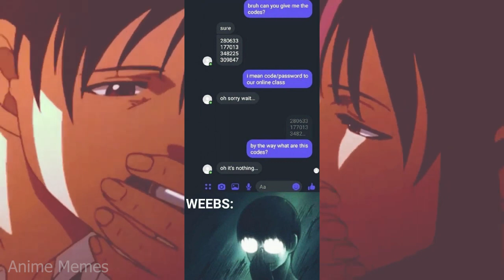Unforgivable Anime Memes that will make you ROFL!